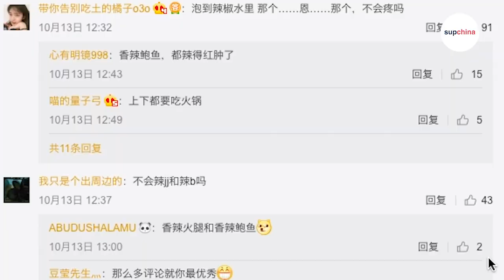Soak yourself in this ‘hotpot spring’ in Chongqing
Just in time for hotpot season, people in Chongqing are flocking to a hot spring called Ronghui Spring, which opened on October 19, where they can be “stewed.”